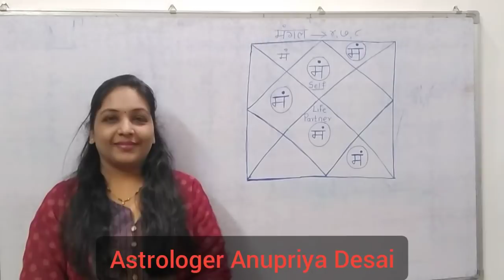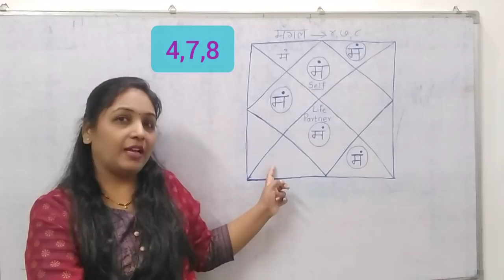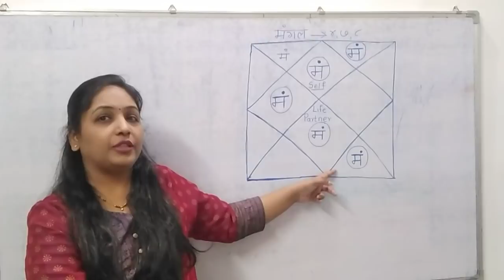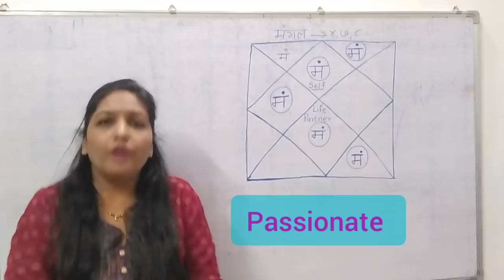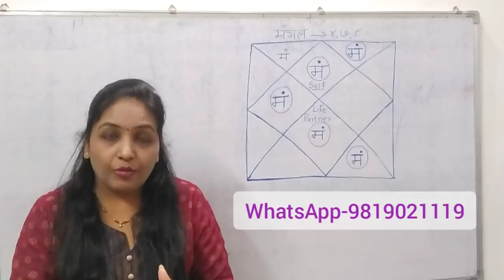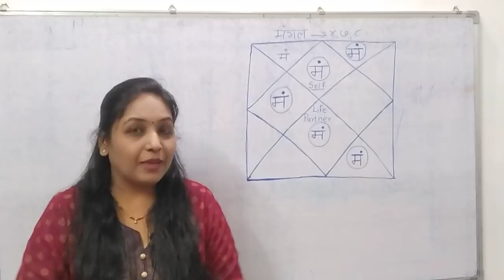What is Manglik Or Mangal Dosh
Mangal Dosh in Horoscope creates confusion in mind and nothing else. In last few years Mean Astrologers specifically targeted some people for their own Financial Gains.
"In Match making if anyone person is having mangal in horoscope that means death of the other person is confirmed." Astrologers had translated this sentence without knowing the deep meaning hidden. Our Rishis were far ahead of time. They have written these Vedas with their intuitive understandings. We should respect their knowledge and not use to panic people.
In this video I have tried to answer some doubts and questions which are regularly asked me from my followers and clients. New generation should also understand that these Vedas are not just books but knowledge which helps us for betterment of our life. If we really really understand the Vedas our life will be more Practical and Peaceful.